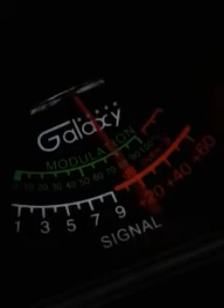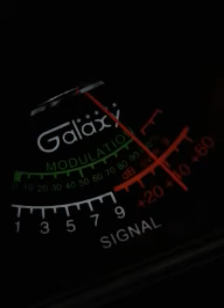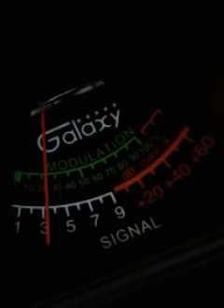Trinitron9. XYZ.WINDJAMMER.& THE CH 6.GOOD TIME GANG. 4:07 PM